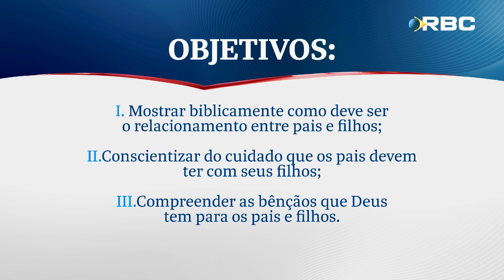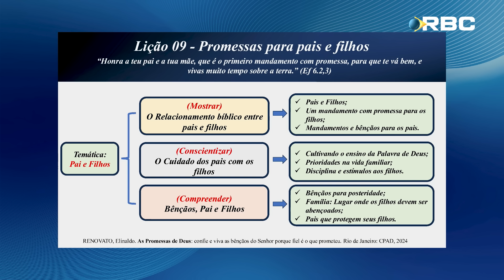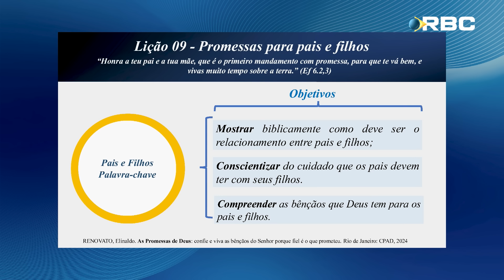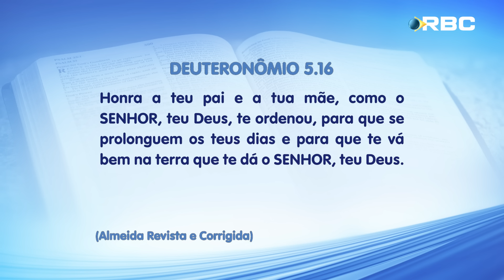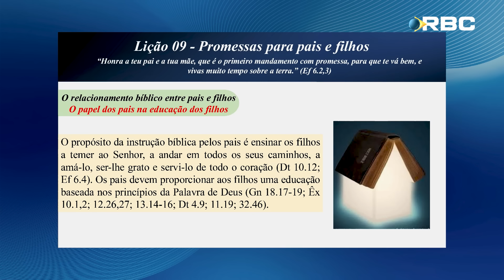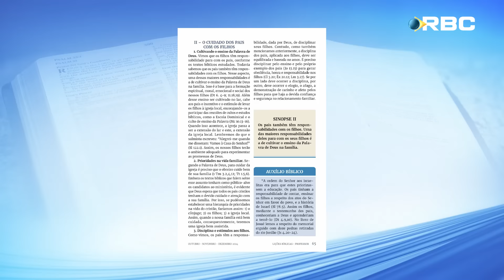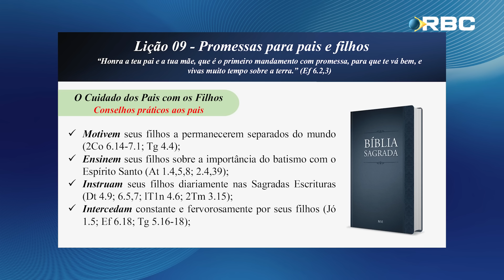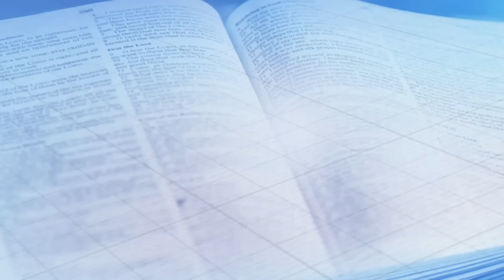EBD 9ª LIÇÃO: “PROMESSAS PARA PAIS E FILHOS”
Nesta lição estudaremos a respeito das promessas de Deus para os pais e filhos; veremos que os filhos são presentes de Deus; mostraremos o contexto desafiador na criação de filhos; por fim, elencaremos que Deus deixou em Sua palavra preceitos que devem ser seguidos para garantir relacionamentos saudáveis, proteção e felicidade.

QUEM SOMOS?